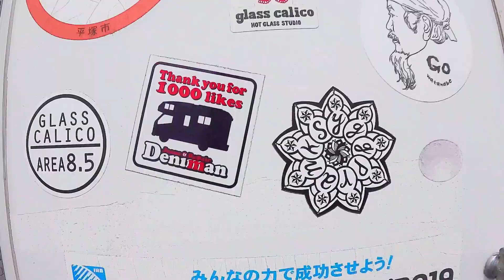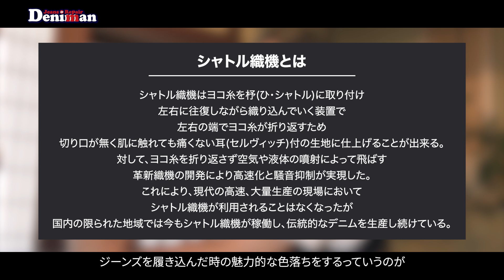日本初走るジーンズショップ